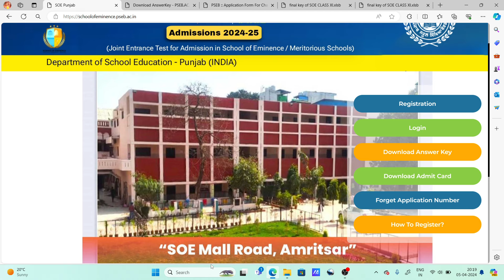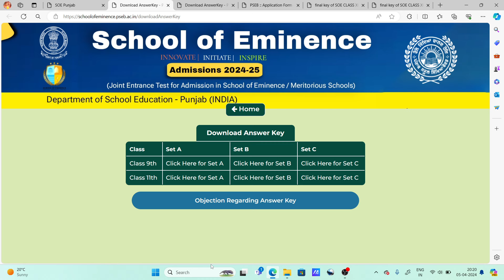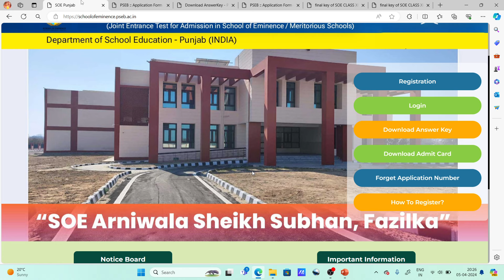Meritorious and school of eminence result update 2024....result expected date ?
Hello and welcome my dear Students On Your YouTube Channel
MERITORIOUS STUDENTS ONLY

ਸਾਡੇ ਚੈਨਲ 'ਤੇ ਤੁਸੀਂ ਮੈਰੀਟੋਰੀਅਸ ਸਕੂਲ ਲਈ ਤਿਆਰੀ ਕਰ ਸਕਦੇ ਹੋ | ਇਹ ਪ੍ਰੀਖਿਆ 10 ਵੀਂ ਜਮਾਤ ਤੋਂ ਬਾਅਦ ਆਯੋਜਿਤ ਕੀਤੀ ਜਾਂਦੀ ਹੈ |  ਜੇ ਤੁਸੀਂ ਵੀ ਇਸ ਪ੍ਰੀਖਿਆ ਦੀ ਤਿਆਰੀ ਕਰਨਾ ਚਾਹੁੰਦੇ ਹੋ ਤਾਂ ਤੁਸੀਂ ਇਨ੍ਹਾਂ ਪਲੇਲਿਸਟਾਂ 'ਤੇ ਜਾ ਸਕਦੇ ਹੋ ਅਤੇ ਇਸ ਪ੍ਰੀਖਿਆ ਦੀ ਤਿਆਰੀ ਕਰ ਸਕਦੇ ਹੋ

ਇਸ ਤੋਂ ਇਲਾਵਾ ਤੁਸੀਂ NMMS ਅਤੇ PSTSE ਅਤੇ NTSE ਪ੍ਰੀਖਿਆਵਾਂ ਦੀ ਤਿਆਰੀ ਵੀ ਮੁਫਤ ਕਰ ਸਕਦੇ ਹੋ |
ਇਨ੍ਹਾਂ ਪ੍ਰੀਖਿਆਵਾਂ ਦੀ ਤਿਆਰੀ ਲਈ ਤੁਸੀਂ ਹੇਠਾਂ ਦਿੱਤੇ ਲਿੰਕ 'ਤੇ ਕਲਿੱਕ ਕਰ ਸਕਦੇ ਹੋ। ਇਹ 8ਵੀਂ ਅਤੇ 10ਵੀਂ ਜਮਾਤ ਦੇ ਵਿਦਿਆਰਥੀਆਂ ਲਈ ਹੈ।

Topics Covered
1. NMMS exam paper 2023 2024
2. PSTSE exam paper 2023-24
3. NTSE exam paper 2023-24
4.class 8th NMMS PSTSE NTSE Exam paper 2023-24
5. Class 10th PSTSE exam
6. Mental ability test
7. Punjab school education board
8. pseb Nmms pstse
9. All previous Year Questions
10. Topic wise questions

Punjab Nmms
Explanation In punjabi
crack nmms exam
nmms exam punjab
8th class pseb board punjab nmms material

My Channel
Meritorious Students Only